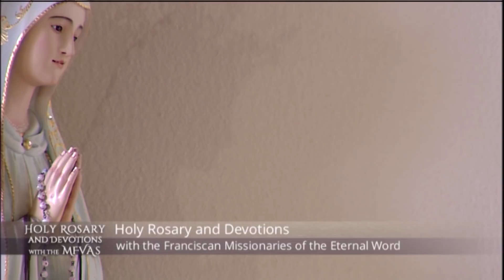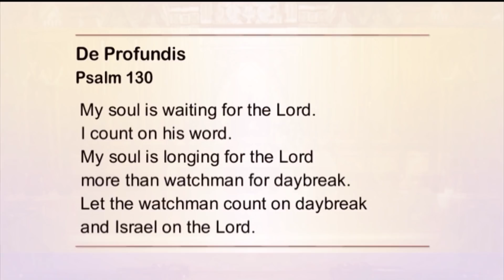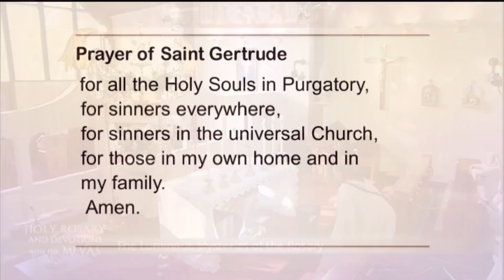Holy Rosary and Devotions with the Franciscan Missionaries of the Eternal Word - 2020-11-19 - Holy R